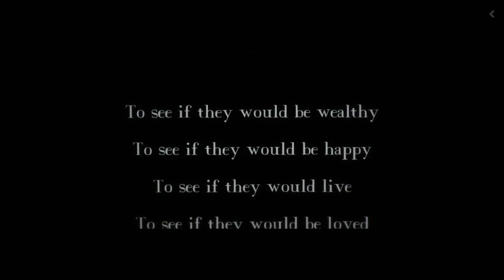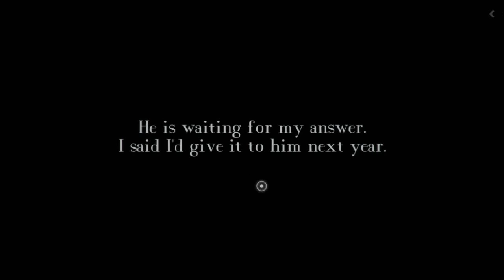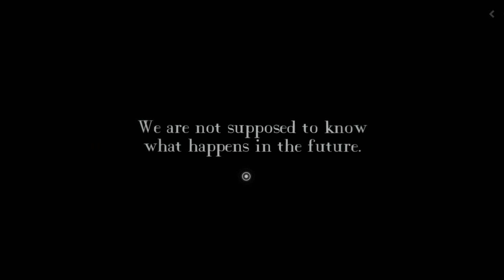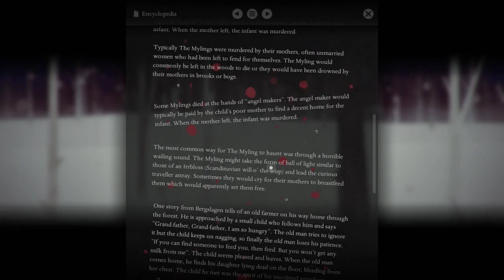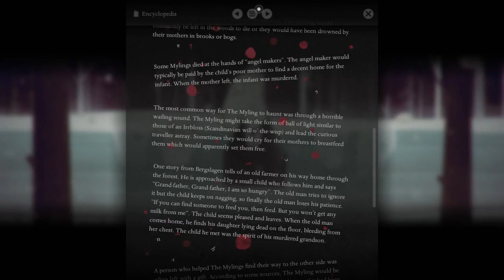Year Walk - Scandinavian Folklore Adventure Game, Manly Let's Play Pt.1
Year Walk is an adventure game about getting lost in the woods while trying to find a way to peer into the heart of the universe itself.

"I like saying the word ritualistic."